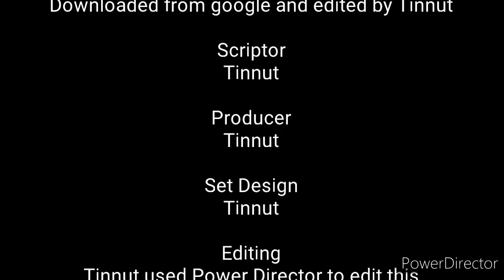I won the lottery and abandoned my kids so I could live in a big mansion with my neighbor, so what?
Top 10 anime plot twists we were all expecting